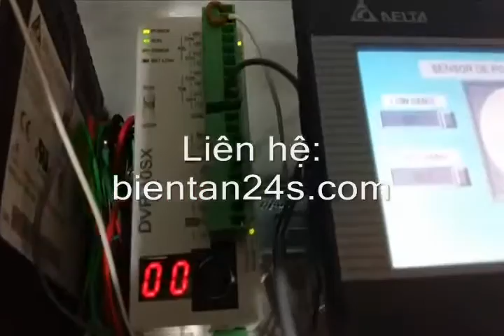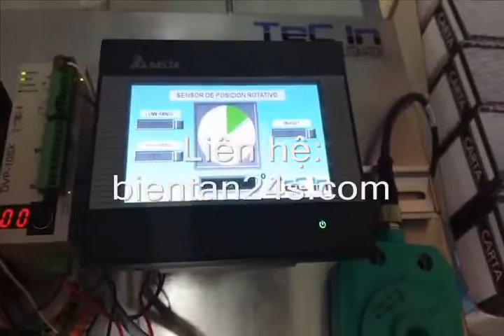Liên hệ: 0913 506 739 DVP32ES00R2, DVP32ES00T2,DVP40ES00R2,DVP40ES00T2,DVP60ES00R2,DVP60ES00T2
chuyên cung cấp PLC Delta giá rẻ, các dòng PLC Delta DVP32ES00R2, DVP32ES00T2,DVP40ES00R2,DVP40ES00T2,DVP60ES00R2,DVP60ES00T2 đang được hỗ trợ giá rất tốt từ hãng.
DVP32ES00R2, DVP32ES00T2,DVP40ES00R2,DVP40ES00T2,DVP60ES00R2,DVP60ES00T2
các dòng hiện nay
DVP32ES00R2, DVP32ES00T2,DVP40ES00R2,DVP40ES00T2,DVP60ES00R2,DVP60ES00T2